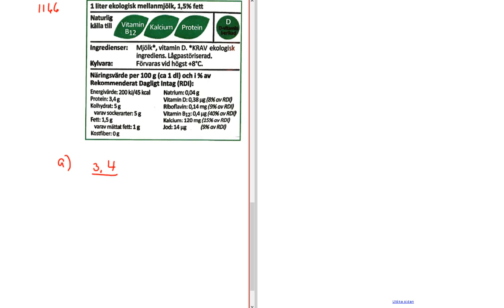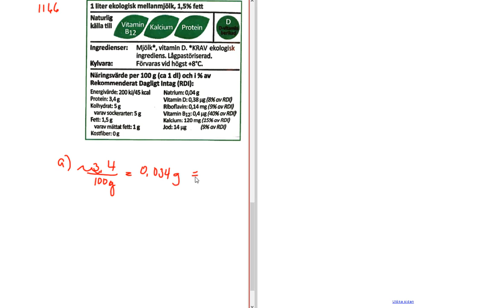Matematik 5000 Ma 1a röd Kapitel 1 Multiplikation och division med 10, 100 och 1000 - 1166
Matematik 5000 Ma 1a röd   Kapitel 1   Multiplikation och division med 10, 100 och 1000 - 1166      Besök gärna min google site för mer matte videoklipp :